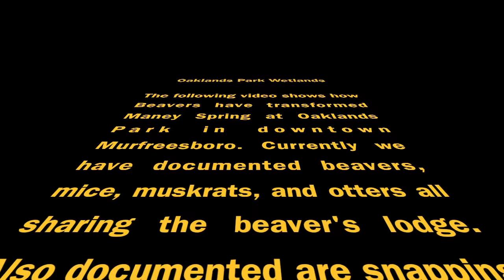Beaver Video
Here's a short video compilation of an Otter and several other creatures of Maney Spring and wetland. Enjoy! and follow Oaklands on Facebook @oaklandsmansion and @oaklandspark for more information.
-more
“Mammals characteristic of the wetlands complex today consist of species which prey on aquatic and wetland flora and fauna; common species include muskrat, raccoon, mink, and weasel. In early historic times, the river otter could be found in this type of environment, and based on evidence from archeological sites, beavers could be found in prehistoric times. Other mammal species, not as dependent for food on aquatic environments, which also could occur in the project region are deer, gray squirrel, opossum, eastern cottontail, red and gray fox, bobcat, and coyote (U.S. Army Corps of Engineers 2990:5-2). Birds within the vicinity of the project region include a variety of waterfowl, wading birds, cranes and rails, songbirds, and fowl-like birds, such as Bobwhite quail (U.S. Army Corps of Engineers 1990:5-1 to 5-2). Birds of prey also are present in the region. Reptiles and amphibians dependent on aquatic environments may or may not be present within the project region depending on the water availability. A variety of reptile and amphibian species, however, can be found in nearby drainages such as Sinking Creek, and some of these probably are present within the project region. Reptiles include the water snakes and aquatic turtles, and a variety of frogs and toads and salamanders (Pace et al. 1986:19-21; Pyne, 1994).” (Phase II National Register Eligibility Testing of Site 40RD225, Oaklands Mansion, Rutherford County, Tennessee by U.S. Army Corps of Engineers).